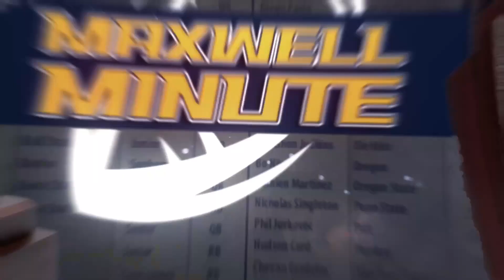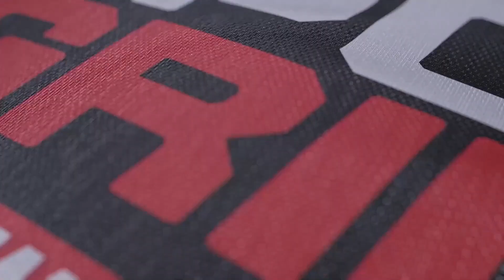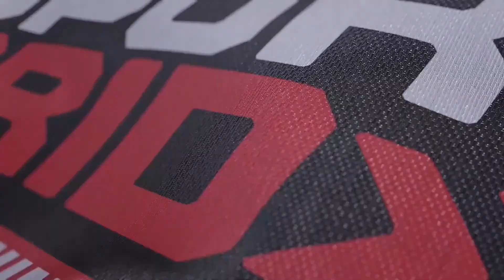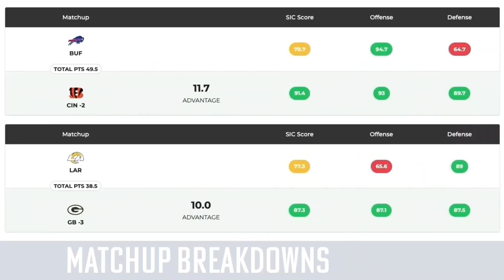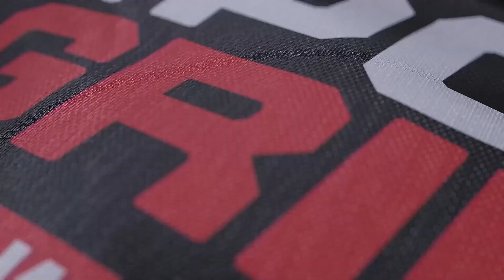NBA Slate, NHL Slate, Bills, 1/19/24 | Ferrall Coast To Coast Hour 3